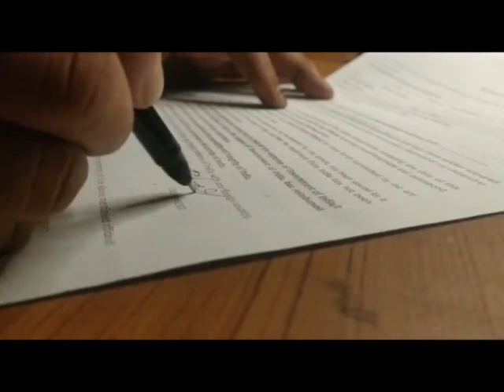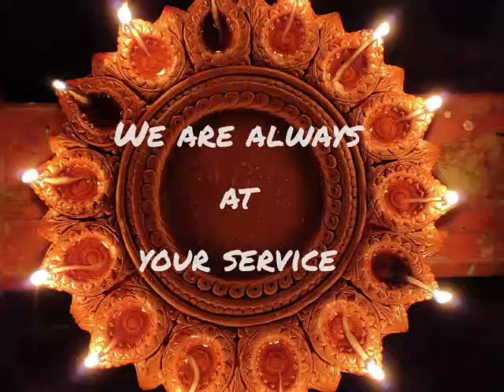Diploma in Pharmacy admission 2021 in west bengal conducted by webscte.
Eduhelpgroupdurgapur একটি বাংলা You Tube চ্যানেল,যা ছাত্র-ছাত্রীদের কল্যানার্থে পরিচালিত হচ্ছে।  ১০ +২ এর পর ছাত্র-ছাত্রীরা কোন কোন প্রবেশিকা পরীক্ষা দিয়ে কোন কোন বিষয় নিয়ে পড়তে পারবে এবং সেইসব প্রবেশিকার প্রস্তুতি কিভাবে নিতে হবে, প্রশ্ন ইত্যাদির ধরন কেমন হয়, সেসব বিষয়ে তথ্য ও পরামর্শ দেওয়া হয়। সরাসরি ফোনেও কথা বলার সুবিধা রাখা হয়েছে।  ছাত্র-ছাত্রী ও অভিভাবকবৃন্দের কাছে অনুরোধ আপনারা প্রতিটি ভিডিও যত্ন করে দেখুন, শুনুন, তারপর প্রয়োজন হলে কেবল একবার রিং করবেন, আপনাকে কল ব্যাক করে কথা বলা হবে। আপনাদের সহযোগীতা ও মতামত একান্ত কাম্য। Call ও whatsapp নম্বর 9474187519 , ধন্যবাদ।।
Intro video credit : Wizart Draws (channel name)